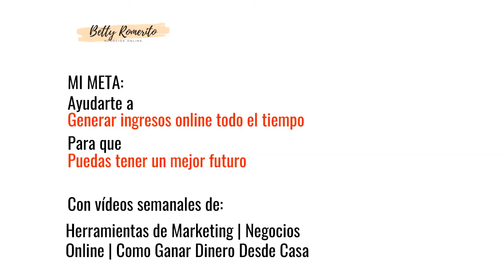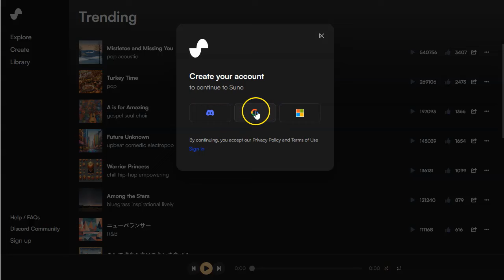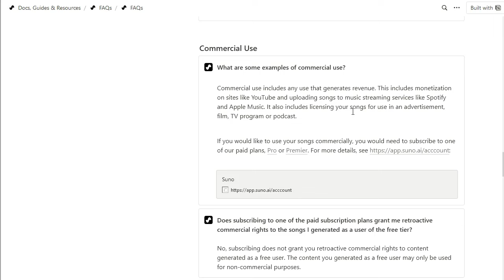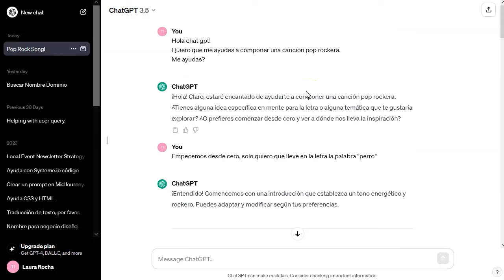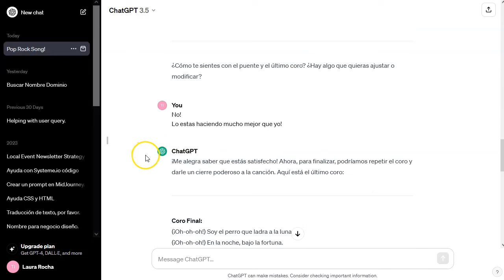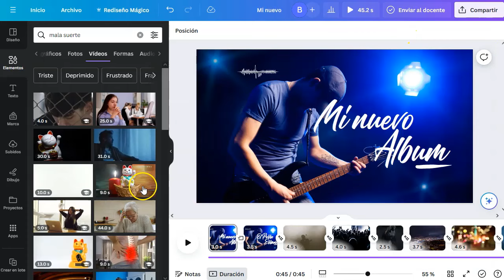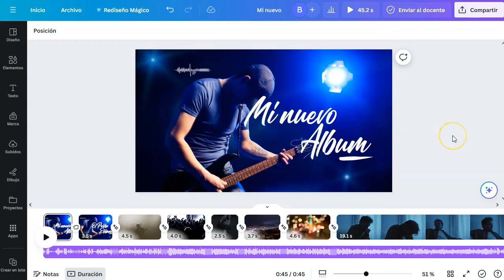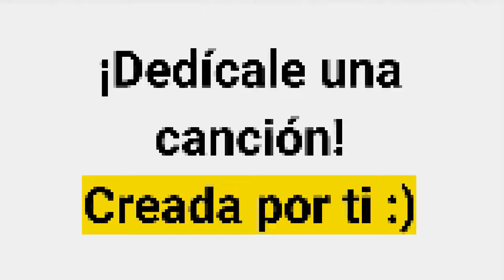De Idea a Canción: ChatGPT + Suno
¡Hey marketers!

Este es un video muy cortito donde os voy a mostrar como podéis crear canciones Increíbles con ChatGPT y Suno: ¡Tu Combinación Creativa!

🎵 Descubre el Arte de Crear Canciones con ChatGPT y Suno 🎵

¡Bienvenido a un viaje musical único!
En este video, aprenderás cómo utilizar la poderosa combinación de ChatGPT y Suno para dar vida a tus propias canciones.

Desde la inspiración hasta la creación, desbloquearemos juntos las puertas de la creatividad musical. ¡No te pierdas este emocionante proceso de convertir ideas en melodías inolvidables! 🚀✨

¡Prepárate para explorar el fascinante mundo de la música personalizada! 🎶✨

Atentos!!
Tenemos créditos limitados y un máximo de 80 segundos en la versión gratuita.

¡VAMO$!

Saludos
Betty Romerito

★★⚠️IMPORTANTE ⚠️★★